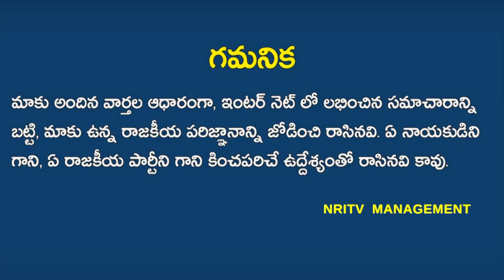Zareen Khan says Allu Arjun Is Her Favourite Dancer | Zareen Khan About Allu Arjun Dancing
నాకు అల్లుఅర్జున్ డాన్స్ చాల ఇష్టం-జరీన్ ఖాన్